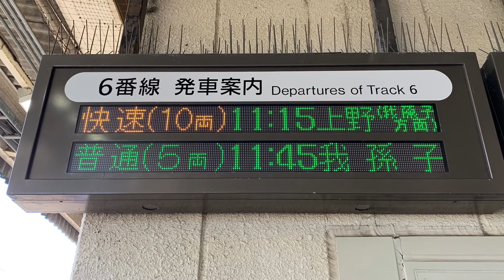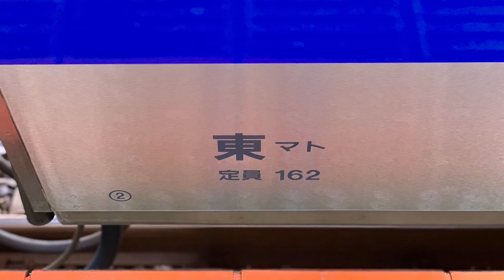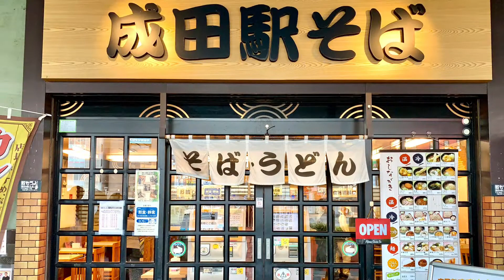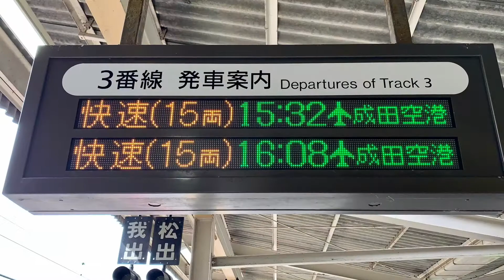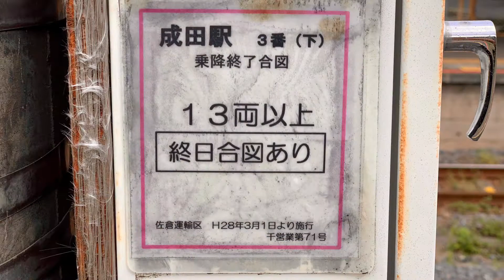JR成田駅を入線.発車する列車パート2。